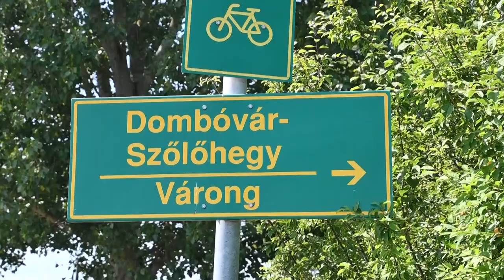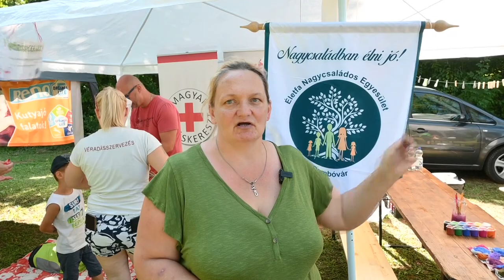Szent Anna Nap - igazi retro búcsú hangulat volt Dombóvár-Szőlőhegyen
Dombóvár-szőlőhegy védőszentjének, Szent Annának a tiszteletére tartottak ünnepséget a városrészben. A reggeli szentmisét követően Zöldben Zölden környezetvédelmi kalandtúrán vettek részt kicsik és nagyok. A délután foci kupával és zenés műsorokkal folytatódott, majd a résztvevők elfogyasztották a főzőversenyen elkészült ételeket. Az eseménydús napot utcabál zárta.